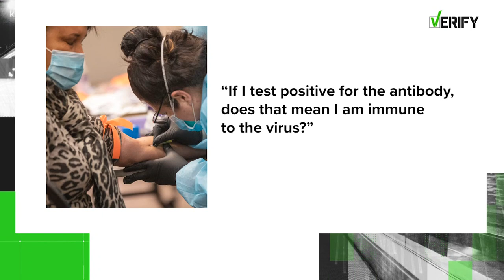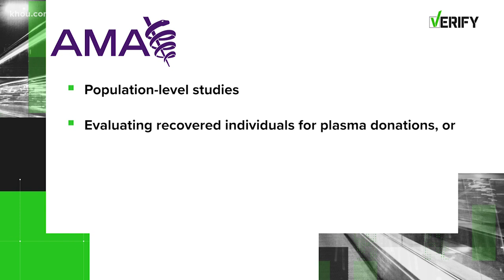VERIFY: Does the COVID-19 antibody test tell you if you're immune?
If you test positive for the antibody, are you immune to the coronavirus?